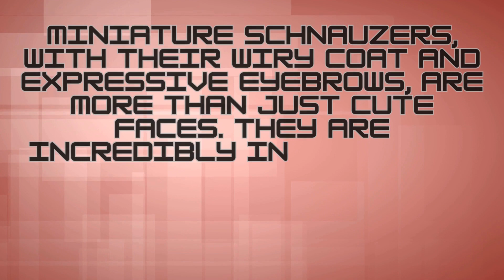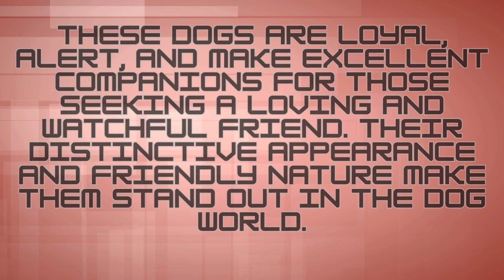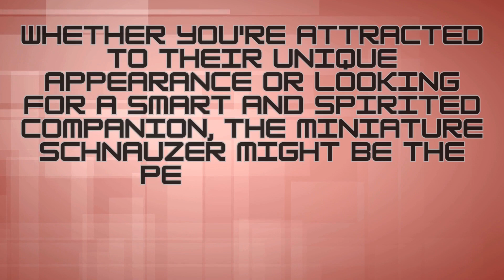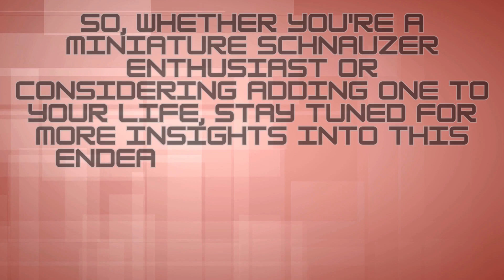Miniature Schnauzer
Miniature Schnauzers, with their wiry coat and expressive eyebrows, are more than just cute faces. They are incredibly intelligent and thrive on being a part of the family dynamic.

These dogs are loyal, alert, and make excellent companions for those seeking a loving and watchful friend. Their distinctive appearance and friendly nature make them stand out in the dog world.

Whether you're attracted to their unique appearance or looking for a smart and spirited companion, the Miniature Schnauzer might be the perfect fit.